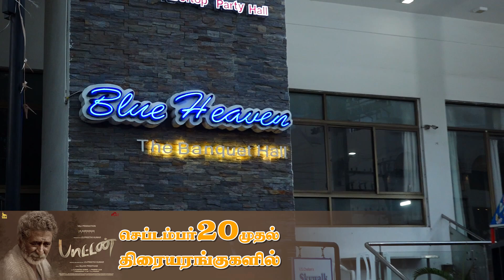Pattan Tamil Movie | Pattan Trailer | J.S Preethi Kumar | Allan Preethem | PATTAN FILM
Most Viewed

6. மதுரை ஞாயிறு சந்தை | Madurai Sunday Market | Madurai Makkal - மதுரை ஞாயிறு சந்தை | Madurai Sunday Market | Madurai Makkal